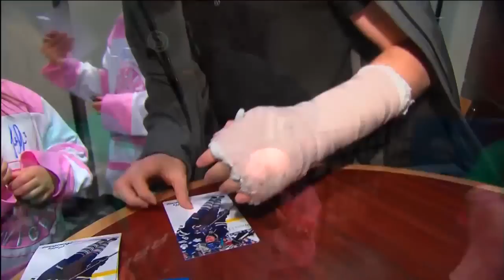Hockey Fights Cancer - Colton Orr Wears Pink Skates - Oct 30th 2010 (HD)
Great night in support for Fight Against Cancer.
Orr's skates were painted by artist David Arrigo and will be Auctioned off for the Canadian Breast Cancer Foundation.
Colby Armstrong purchased a private suite and invited kids from Camp Trillium. Hunter K

CBC's Hockey Night In Canada
October 30th 2010 - New York Rangers @ Toronto Maple Leafs
NHL 2010-11